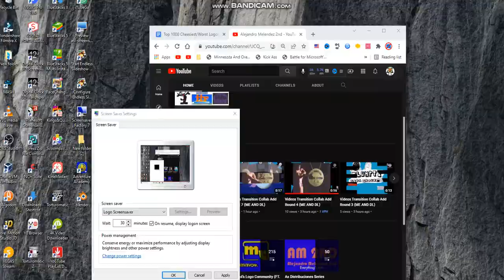Preview of Something That I'm Making